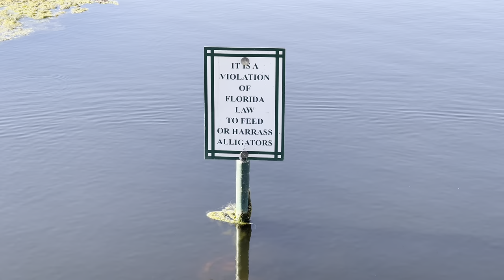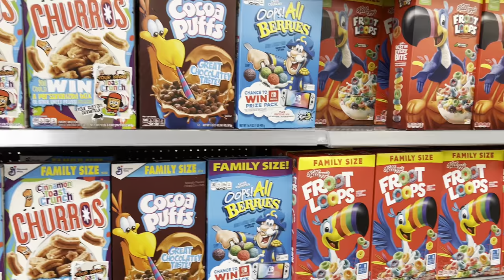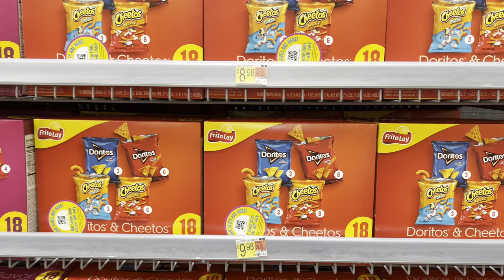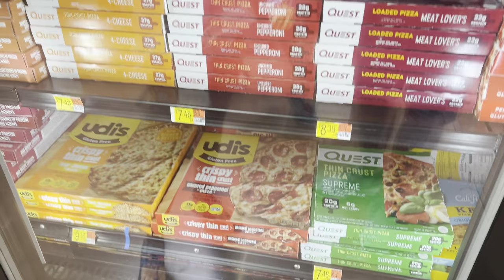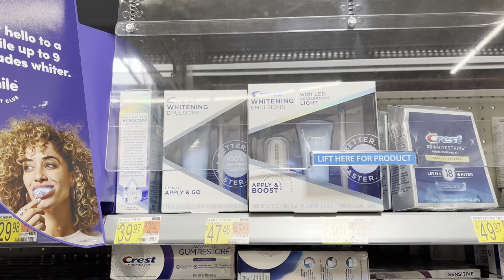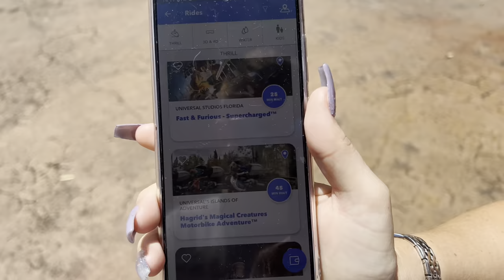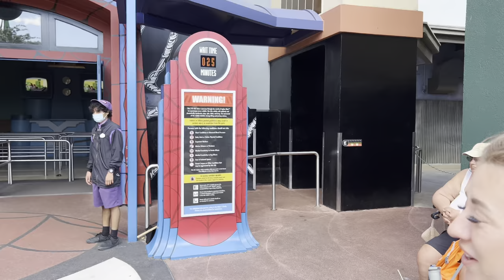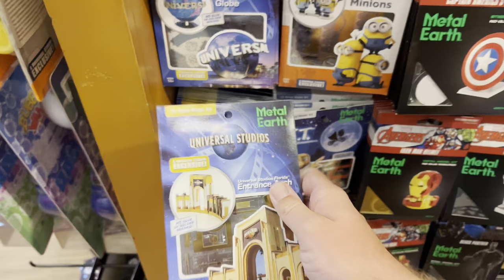Florida Day 1: Universal Studios, Premium Outlets, Walmart Shopping & Celebration Town! 🌍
Join us today as we head to Celebration Town for a Starbucks Coffee by the lake to start the day. We then head to Outlets at Vineland for opening time to have a last mooch around the shops and buy some bits that we need for this trip. We managed to find some good Disney Discounts in the Disney Character Warehouse and also some great deals in Under Armour.

After some shopping at Walmart comparing prices and showing you what groceries in Orlando cost at the moment, we head to BJ’s Restaurant for a big lunch to set us up for a visit to Universal Orlando Resort to visit Islands of Adventure. We managed to ride Hagrids Motorbike Adventure, The Hulk and Spiderman!

To cap off another exciting Florida day, we visit Disney Springs for a look in the shops including World Of Disney which had some fantastic new Disney Merchandise! We treated ourselves to some Disney treats too!